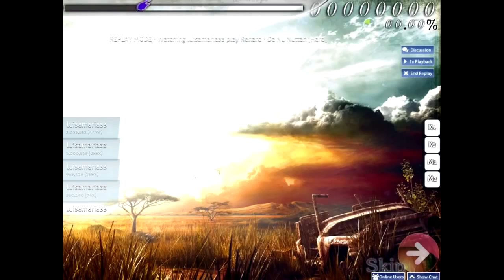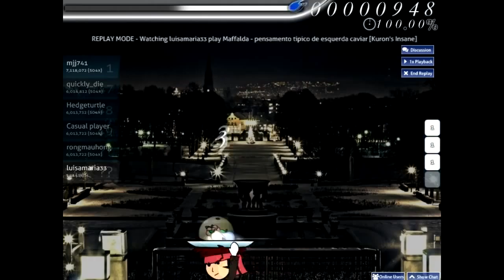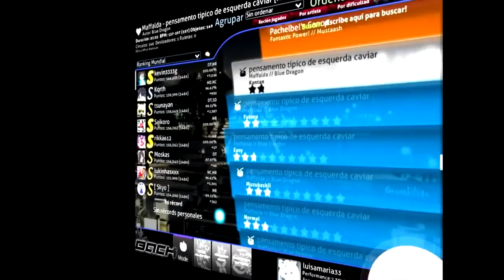osu!: La Di Da and Da nu nuttah random plays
a video that was requested by some ugly portuguese dude. 3 random plays of mine. download osu! at: beatmaps used in this video: baracuda .

Hi, my name is Lotte and I love to play League of Legends!

wohö. i know i suck at this game but this game is awesome! xD.